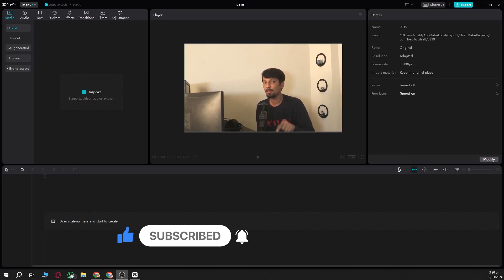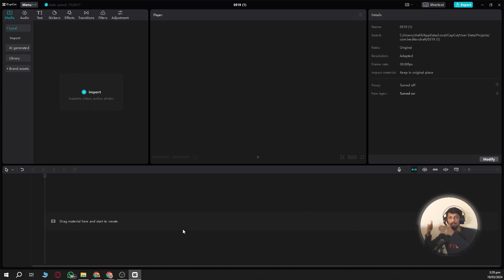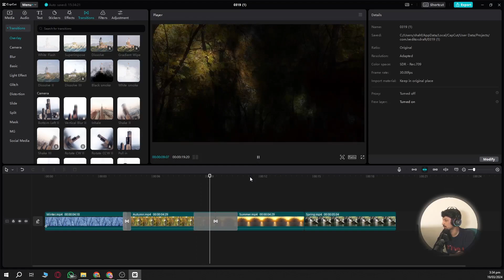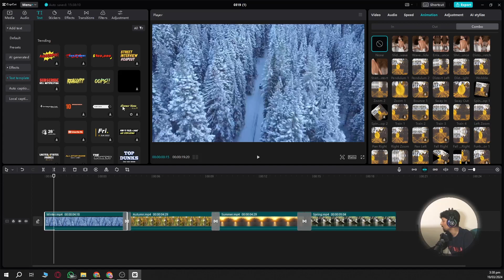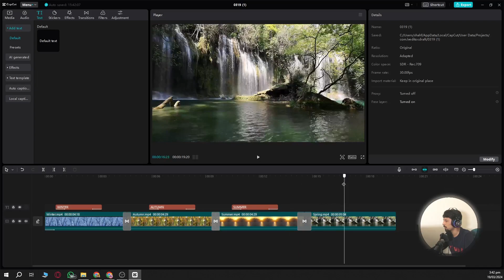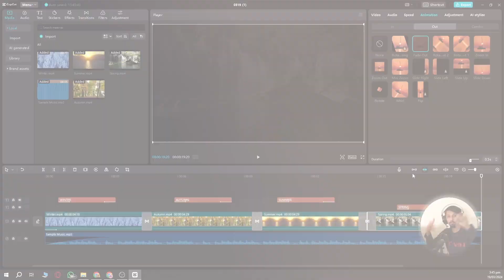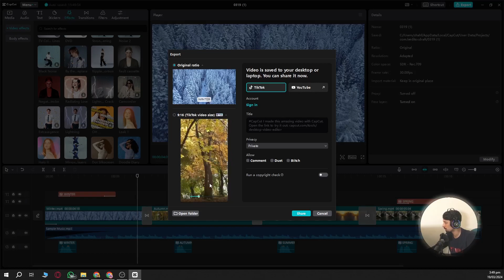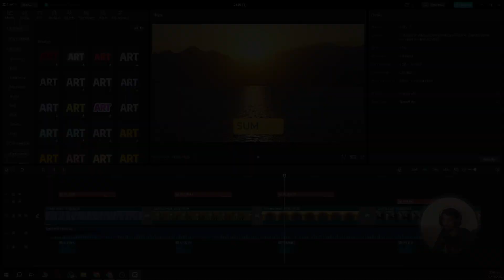CapCut PC Complete Free Course (2024) | Complete tutorial for beginners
Capcut PC 2024 | Complete tutorial in Urdu/Hindi

Capcut video editing tutorial free professional video editing course 2024 | Capcut video editing full tutorial

We will learn:

How to Download Capcut PC
How to Use Capcut PC
How To Edit Videos in Capcut PC .
How to Add Auto Captions in Capcut PC
How to Add Dyanamic Captions in Capcut PC
How to Use Transitions in Capcut PC
How to Use Trending Effect in Capcut PC

Capcut Video Editing by PC,
Capcut Video Editing Complete Tutorial,
Capcut Video Editing Full Tutorial,
Capcut Video Editing Tutorial Trending,

capcut tutorial
capcut edit tutorial
capcut tutorials

Learn video editing, graphic designing, programming robotics and much for free